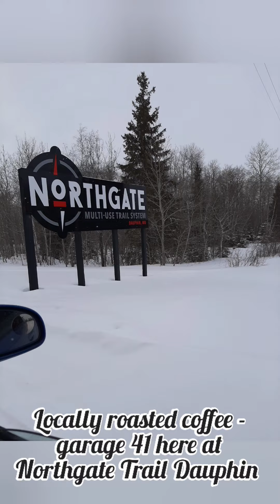French Press Coffee ( locally roasted here at Northgate Dauphin Manitoba)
medium blend, locally roasted Coffee - Garage 41)